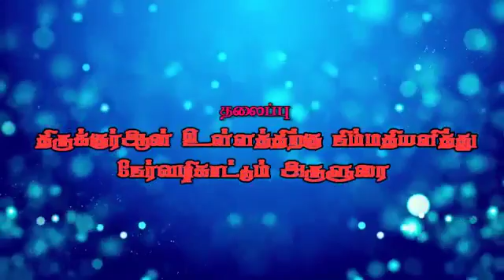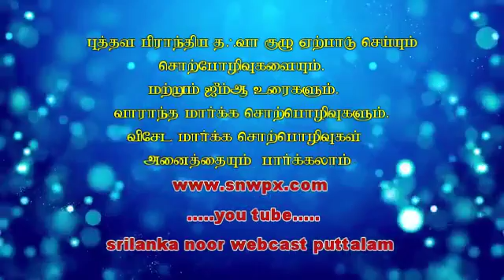snw.அஷ்.அபூபக்கர் சித்தீக் (மதனி)திருக்குர்ஆன் உள்ளத்திற்க்கு நிம்மதியளித்து நேர்வழிகாட்டும் அருளுரை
திருக்குர்ஆன் உள்ளத்திற்க்கு நிம்மதியளித்து நேர்வழிகாட்டும் அருளுரை